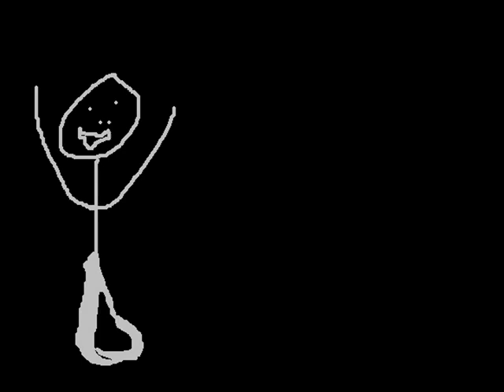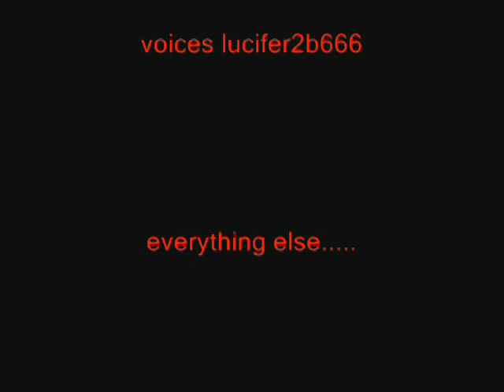wtf ep.5 the crazy man is in the store.....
like for the weirdness.